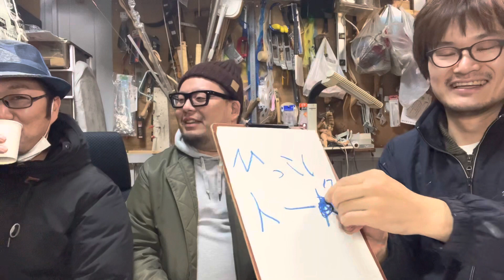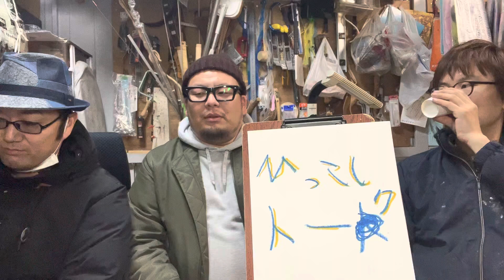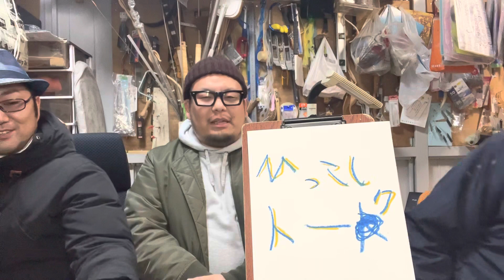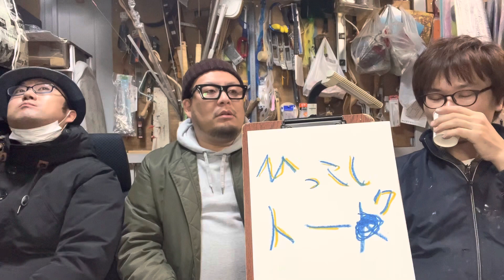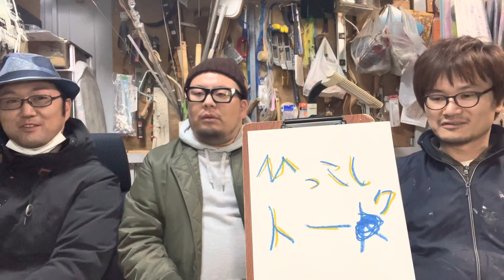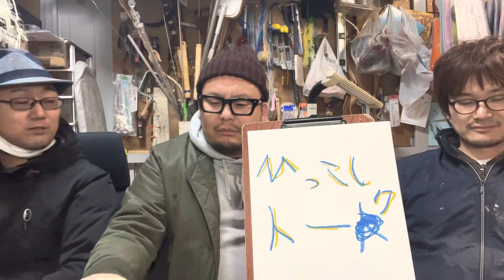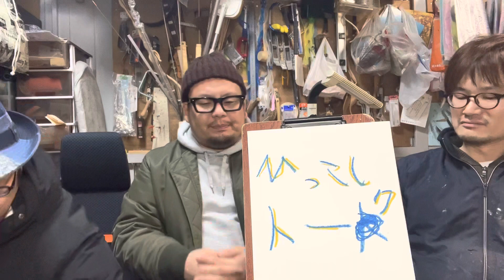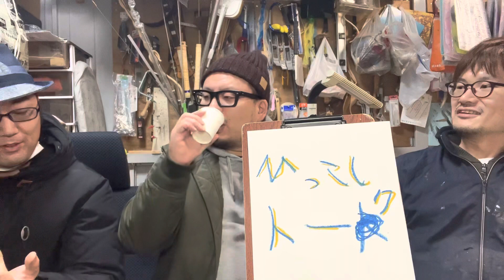引っ越し野郎！ダークシズム@転勤族のマメ知識。